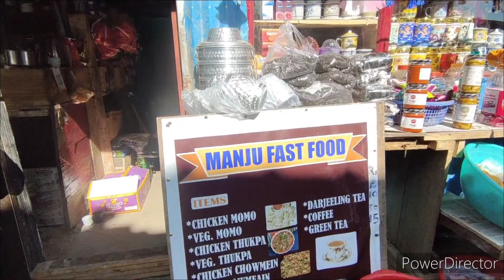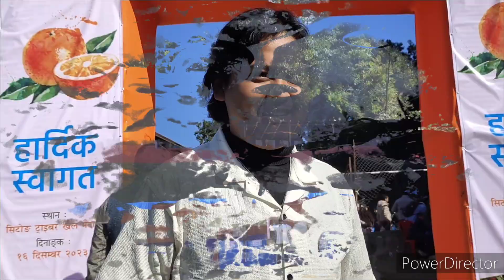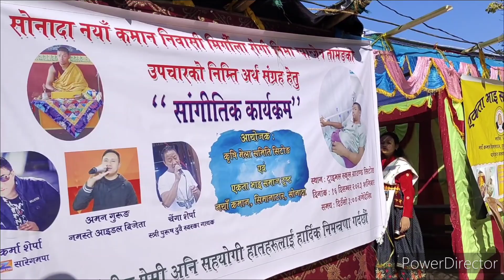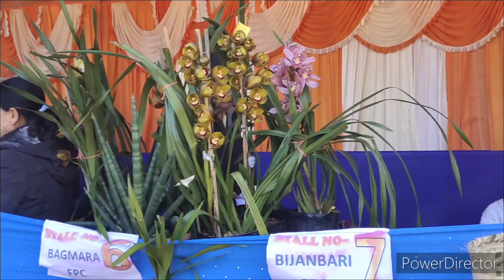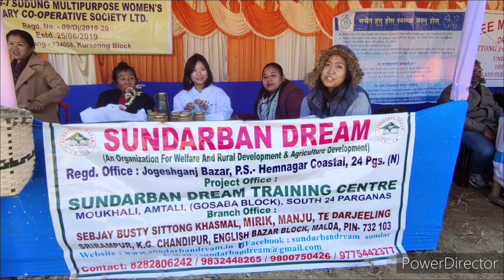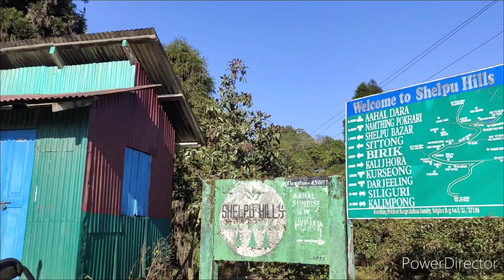2nd Orange 🍊 festival Sittong 2#Wachipa😋Dhedo thali#delecious# Nepali food